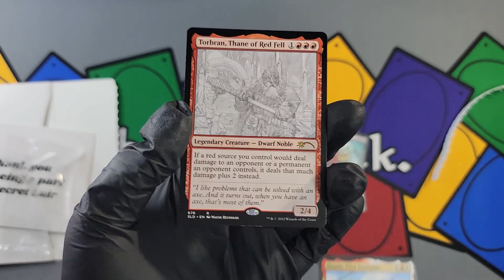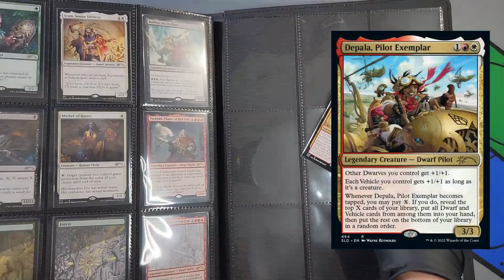Unboxing 47 | Secret Lair Drop - Artist Series: Wayne Raynolds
Unboxing, sleeving, and storing in a 9-pocket side loading binder.